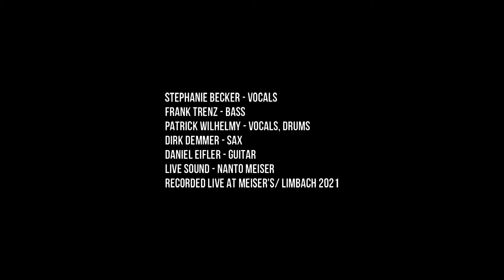The GAP-Project - "Like China"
Open Air 2021